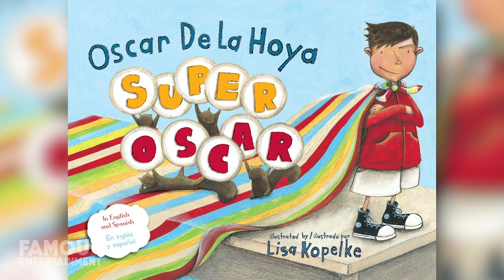Oscar De La Hoya | House Tour | Insane $22.6 Million Real Estate Portfolio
Oscar De La Hoya, the former superstar professional boxer has lived in some pretty luxurious real estate so far. This includes a pair of lavish homes in Bel Air, Pasadena, and even a training retreat he designed himself. Fresh off a welterweight title win, Oscar dropped $3.35 million for a contemporary-style home in Bel Air back in 1997. After completely redesigning the home, he put it on the market for a whopping 18.5 million dollars. More recently Oscar moved into a top-of-the-line condo at Montana in downtown Pasadena for 2.65 million dollars. In addition, Oscar designed the Big Bear training retreat that Tito Ortiz purchased and was listed for 1.65 million dollars. Today we’ll take a look at some of Oscar’s impressive homes and real estate.